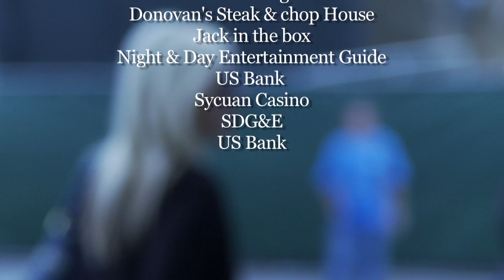SDGMB presents Robin Henkel - Live at the San Diego Blues Festival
Robin Henkel is a  perennial San Diego Performer that has been playing Authentic Delta blues for so long that he has defined a whole new genre I define as San Diego Blues.